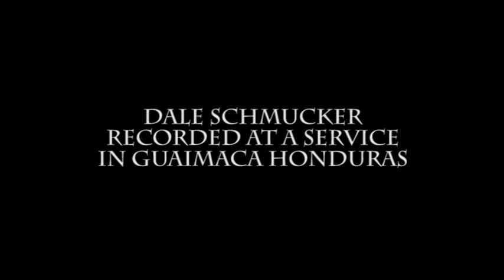Dale Schmucker Ship Of Zion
This Song (and others) was recorded live at a worship service in Guaimaca, Francisco Morazan in the Republic of Honduras. I love Dale's singing voice and especially appreciate his commitment to the Lord Jesus Christ. Thankyou Dale. God Bless You.